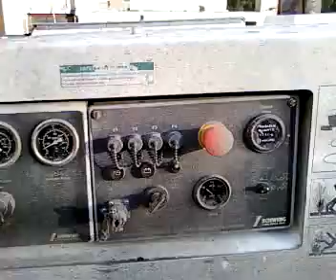concrete pumping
pumping concrete in romania, building the foundation of a 4 story building.